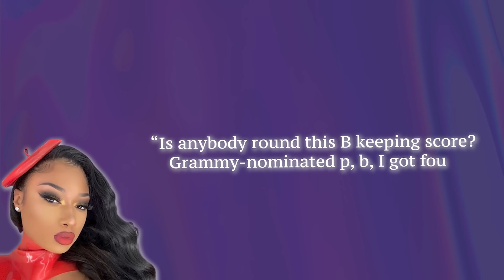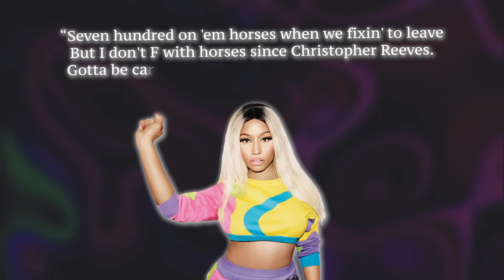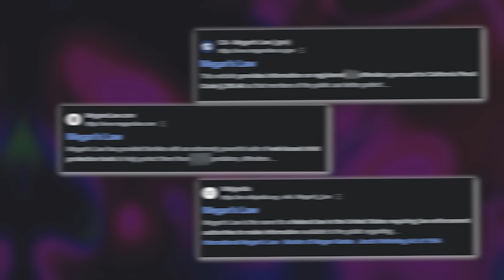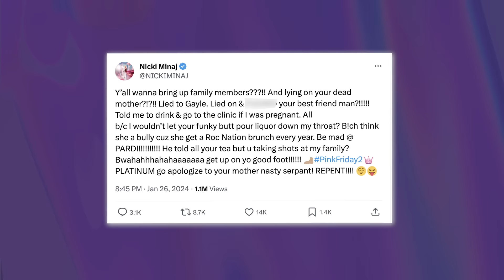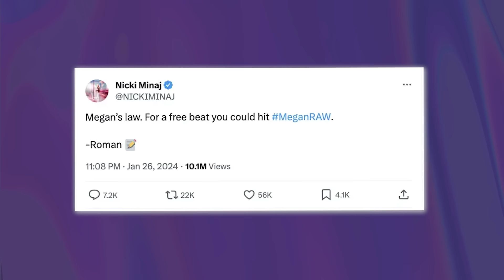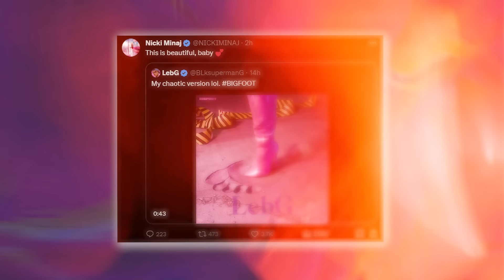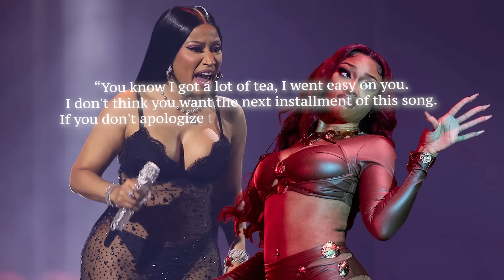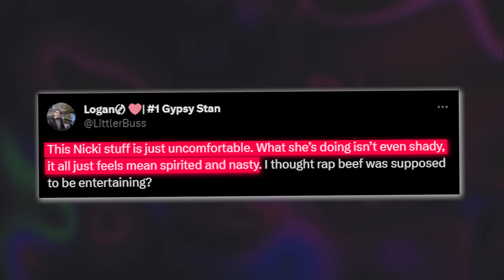Nicki Minaj BLASTS Megan Thee Stallion For Flirting With Her Husband | Betrayed Cardi B?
Y’all the rap girlies are down 100, and this time, it all has to do with Nicki Minaj’s outburst against Megan Thee Stallion, cause Chile, has been going IN on Megan, and it doesn’t look like she is about to take a breather any time soon because Onika has a lot of tea on Megan.

After years of silent beef between both women, Megan threw some shade at Nicki by bringing up her husband and her brother’s checkered past, and Nicki was NOT having this, calling Megan out and dragging her for filth.

She exposed Megan for LYING to fans about the Tory Lanez situation, trying to get Nicki to get rid of her pregnancy when she was carrying Papa Bear, and straight up trying to hook up with her man.